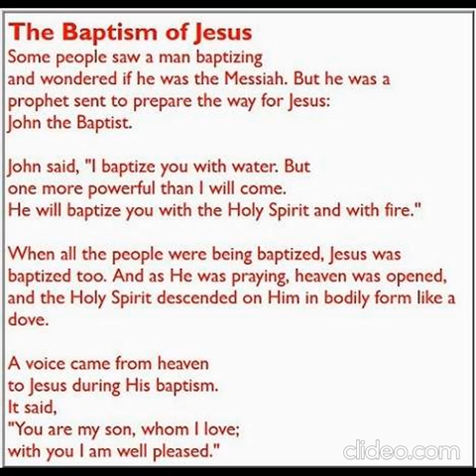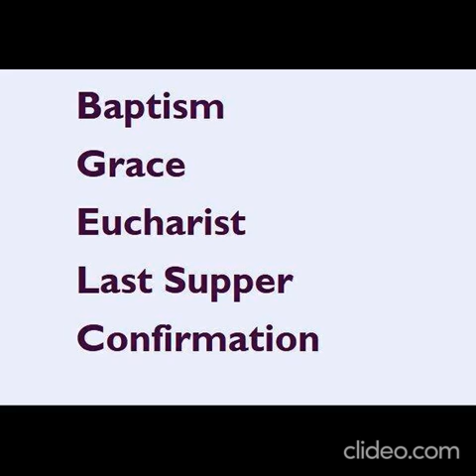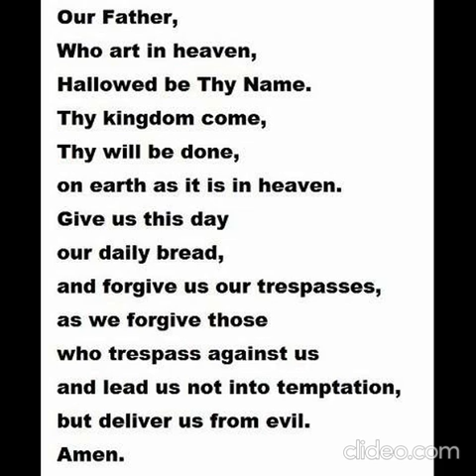January 11, 2022, CCD class